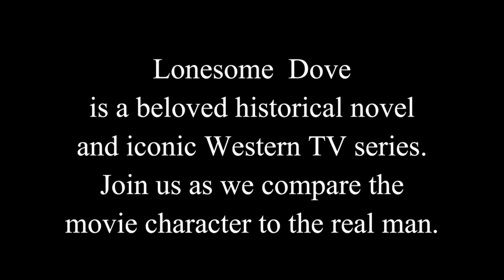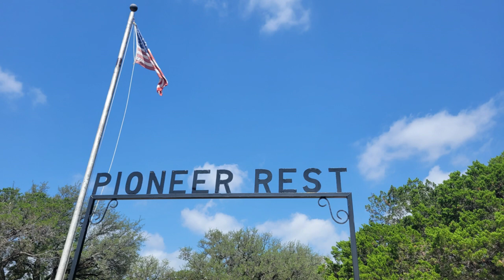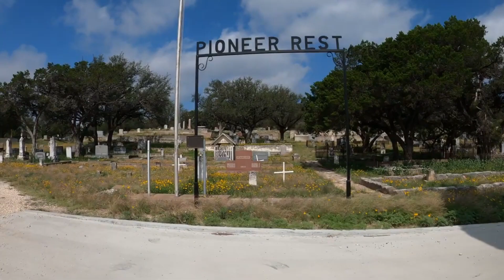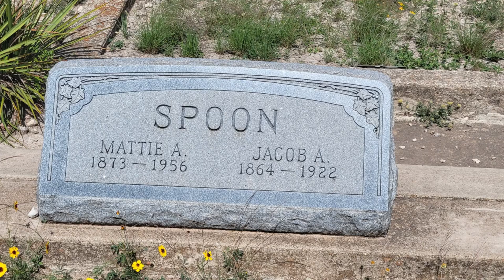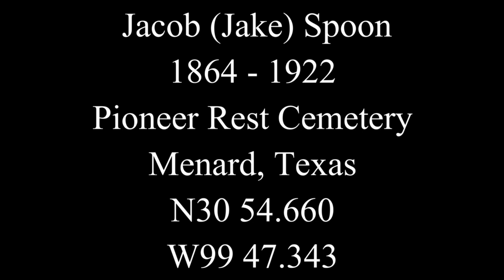Lonesome Dove to Texas. Searching for the Real Cowboy Jake Spoon. Died on a Cot in His Front Yard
From Lonesome Dove to Menard, Texas. In Search of the "Real" Jake Spoon.
Who was the real Jake Spoon? Lonesome Dove is a beloved historical novel and iconic Western TV series.  We know Gus and Call were based on Cattlemen Oliver Loving and Charles Goodnight.  Blue Duck was a real outlaw born in the Cherokee Nation.  But how many know of the real Jacob Spoon?  Where did author Larry McMurtry come up with that character?  Did he just pull the name off of a Texas headstone? The real Jake Spoon is nothing like the character in Lonesome Dove.  He was a real-life cowboy who made about ten trips from Texas to Kansas, died on a cot in his front yard and is buried in Menard, Texas.  He would probably be rolling over in his grave at the Pioneer Rest Cemetery, to know his name had become synonymous with a despicable outlaw who abused women.  The real Jacob Spoon was such an upstanding representative of the trail driving cowboy, he was even immortalized in a poem written by a fellow cowboy, by J.R. Pettitt  “Sam Hunter’s Trail Hands” , sometime in the early 1900’s.
"Jake Spoon’s the flank puncher-so slowly he rides
He punches the doggies from center to side
Jake is an old puncher he’s been there before
Has punched the doggies in gone days of yor."

Author, Megan Willome has written about the main characters in McMurtry’s story.  She was spot on in her assessment of Jake’s character.  Here is her presentation of the weak and affable Jake and why he is a character we love to hate.

Rest easy, Jake.  Now that we know you were one of the good ones, we will celebrate you as the real trail hand you were.
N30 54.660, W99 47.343